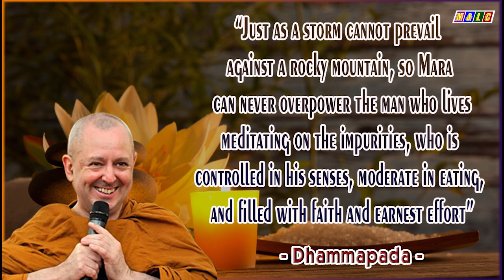Story of the Past - Kāḷa junior and Kāḷa senior | Buddhist Legends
The Meaning of Life - Peace of Mind | Ajahn Brahm | 8c. Story of the Past - Kāḷa junior and Kāḷa senior-Buddhist Legends